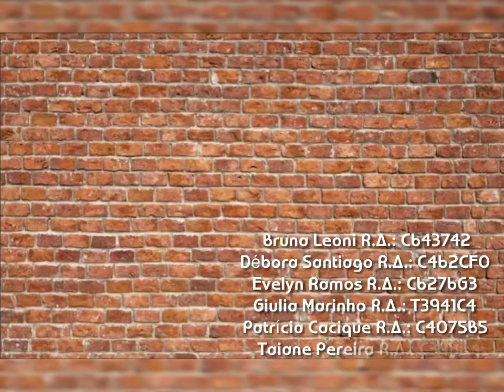EP NP2 - Analogia de Era do Hotel Cabridge e Still life.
Alunas:
Bruna Leoni R.A.: C643742
Débora Santiago R.A.: C462CF0
Evelyn Ramos R.A.: C6276G3
Giulia Marinho R.A.: T3941C4
Patrícia Cacique R.A.: C4075B5
Taiane Pereira R.A.: C396IJ4

Turma: AU8A17 - manhã